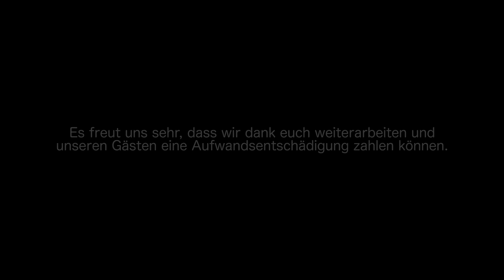Hazel, Thomas und Harald Schmidt über Geld, Cancel Culture und Probleme von Late-Night-Sendungen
0:00 Intro
2:34 Knigge fürs Tourleben
6:45 Kinderkriegen
9:07 Goethe Institute
13:56 WM-Aufreger
15:53 Late NIghts
25:23 Deutsches Entertainment
29:14 Cancel Culture
36:06 Literatur
39:44 Haralds Höhepunkt